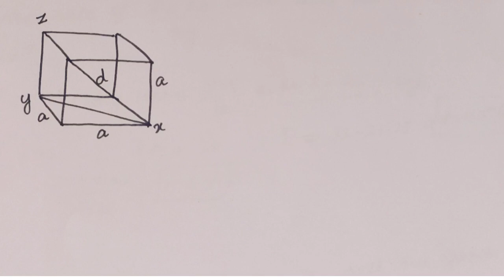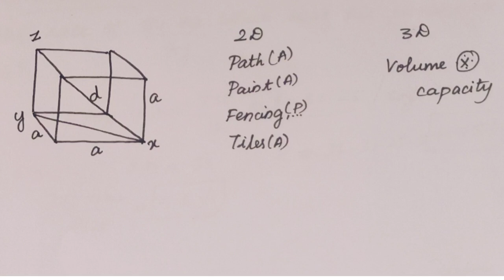Mensuration - Cube | Formulae & Concepts | Aptitude Tricks in Tamil | Quantitative Aptitude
In this video we are going to learn formulae and concepts of Cube with 4 different questions in Mensuration Topic.

A cube is a 3-D

solid shape, which has 6 faces. A cube is one of the simplest shapes in three-dimensional space. All the six faces of a cube are squares, a two-dimensional shape.

Cube Shape

Sometimes, the shape of a cube is considered as “cubic”. We can also say that a cube is considered as a block, where all the length, breadth and height are the same. Along with that, it has 8 vertices and 12 edges such that 3 edges meet at one vertex point. Check the given image below, defining its faces, edges and vertices. It is also known as a square parallelepiped, an equilateral cuboid and a right rhombohedron. The cube is one of the platonic solids and it is considered as the convex polyhedron where all the faces are square. We can say that the cube has octahedral or cubical symmetry. A cube is the special case of the square prism.

Surface Area and Volume Formula For Cube

The surface area and the volume of the cube are discussed below:

Surface Area of a Cube

We know that for any shape, the area is defined as the region occupied by it in a plane. A cube is a three-dimensional object, therefore, the area occupied by it will be in a 3d plane. Since a cube has six faces, therefore, we need to calculate the surface area of the cube, covered by each face. The formula to find the surface area can be found as given below.

Let a be the edge of the cube.

Area of one face = Area of a square = a2

We know that the cube has 6 square shaped faces.

Lateral surface area (excluding the top and bottom faces) = 4 × Area of one face

LSA = 4a2

Total surface area = LSA + Area of the top and bottom faces

TSA = 4a2 + a2 + a2

TSA = 6a2

Surface Area of Cube = 6a2 in a square units

The volume of the cube is the space contained in it. Suppose, if an object is in cubical shape and we need to immerse any material in it, say water, then the measure of water in litres to be kept in the object is calculated by its volume. The formula of the volume is given by:

Volume of cube = a3 cubic units

Happy Learning!!!